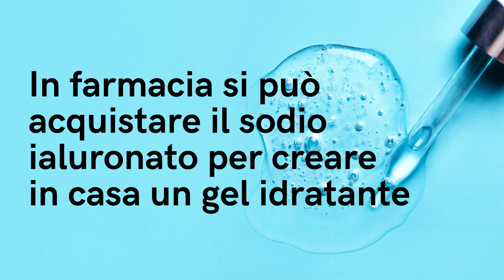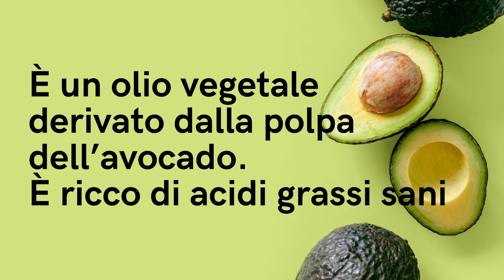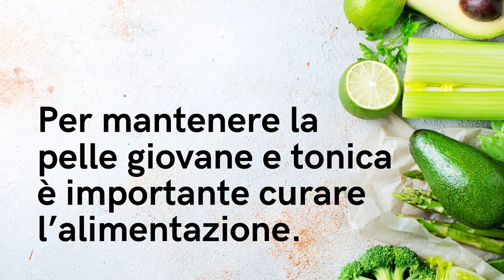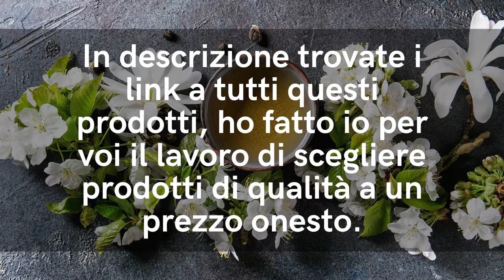6 TRUCCHI ANTI RUGHE delle DONNE OVER 50 che DIMOSTRANO MENO di 40 ANNI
Ciao amici! Il sale marino non è solo perfetto per insaporire i nostri piatti, ma anche per fare rimedi casalinghi per la bellezza e il benessere. Ecco i migliori rimedi fai da te con il sale marino.

Nota bene

Simona Vignali